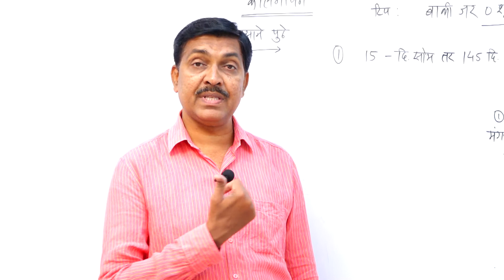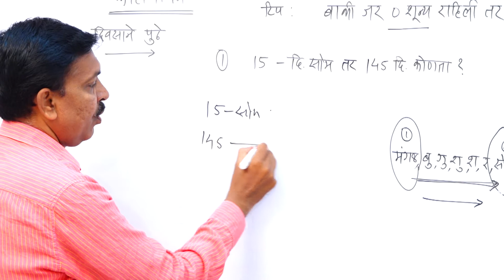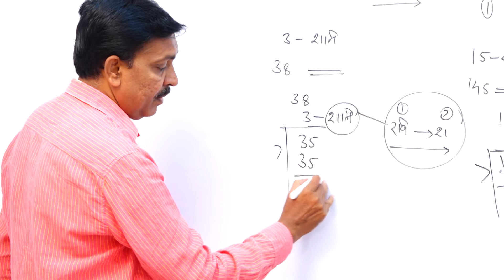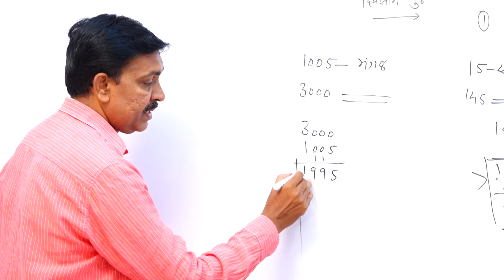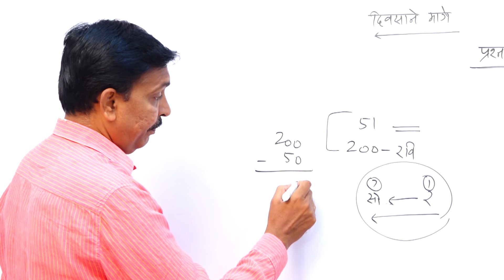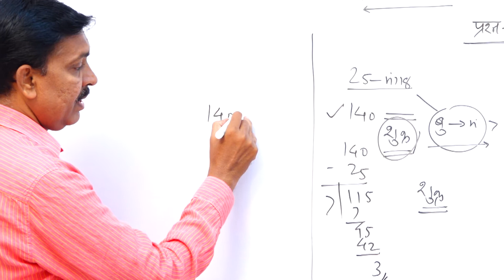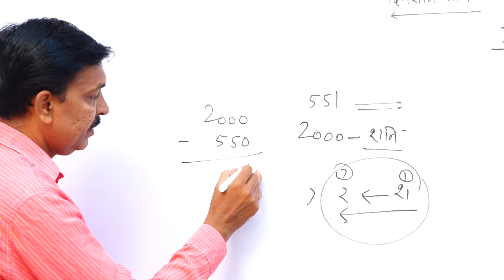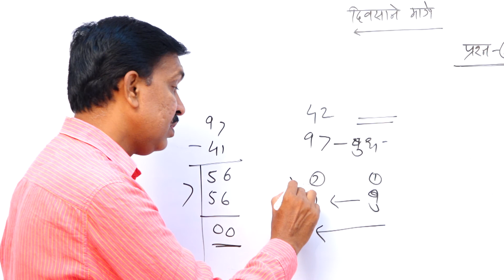कालमापन भाग 1 दिवस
नालंदा अकेडमी - एक सामाजिक व शैक्षणिक उपक्रम

• ११वी व १२वी Science
(Capsule Batch)  परिपूर्ण तयारी NEET, JEE, MHT-CET
• सर्व स्पर्धा परीक्षा ची
(Foundation Batch)
• जपान मध्ये रोजगारांच्या संधि उपलब्ध करून देण्यात येतात.
• बार्टी(बाबासाहेब अम्बेडकर रिसर्च एंड ट्रेनिंग इंस्टीट्यूट) चे अधिकृत सेंटर
• SC च्या मुलांना मोफत स्पर्धा परीक्षा मार्गदर्शन

Nalanda Academy Akola
Address - Harsh Sakul, Opp. R.L.T. College, Akola - 444001